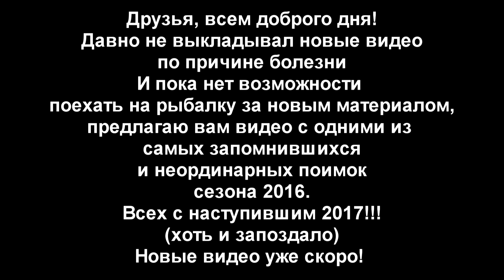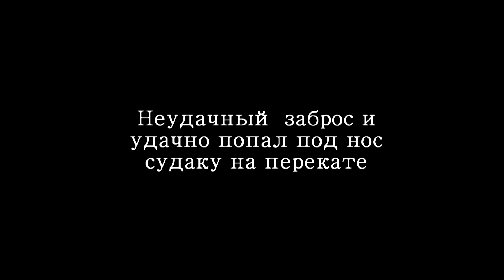Интересные моменты спиннингового сезона 2016! (Видео для зрителей канала)